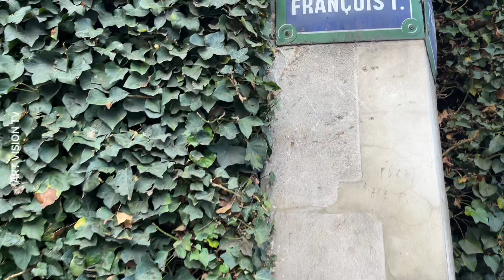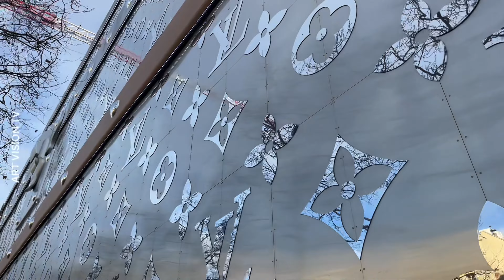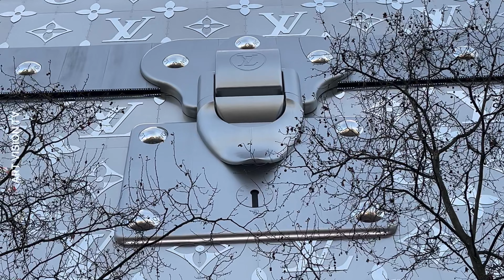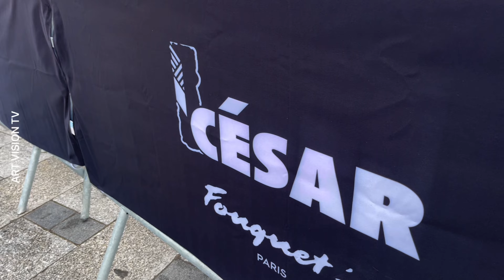🇫🇷[PARIS 4K] WALK IN PARIS "PARIS CHAMPS-ÉLYSÉES WALK" (4K60 FPS VERSION) 29/FEBRUARY/2024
This Video:BEAUTIFUL CHAMPS-ÉLYSÉES WALK .

We tried 12 of the best Paris street food, recommended by Parisians and highly rated on Google.Croque-Monsieur, Jambon Beurre, Croissants & Pain au Chocolat, Chinese & Asian Noodles, Crepes,paris best restaurants,paris fashion.paris streetsfoods .